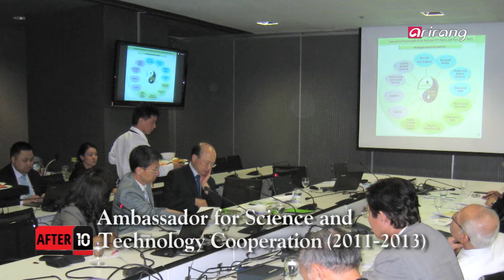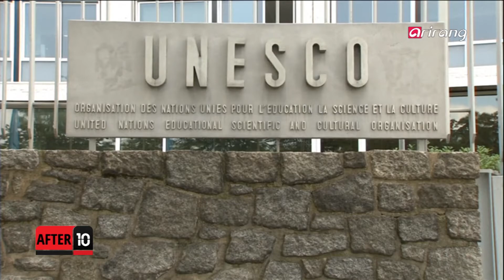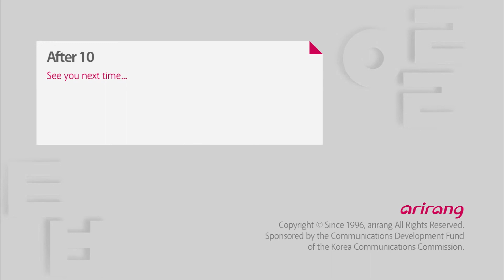After10 Ep140 Scientific & Technical Support for Developing Nations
Scientific & Technical Support for Developing Nations
International Community's aid for developing nations has been expanded from building facilities and handing out food to supporting science and technology education or IT.
In order to put spurs to the business, UN Secretary-General Ban Ki-moon established scientific advisory board. Starting this year, the advisory board will begin its full-scale operations. On today's AFTER 10, we are joined by Min Dong-Pil, member of scientific advisory board to UN Secretary-General.
개발도상국 과학기술 지원
개발도상국을 돕는 국제사회의 원조는 시설을 지어주고, 구호식품을 전달하는 차원을 넘어 '과학기술' 교육이나 IT지원으로 확대되고 있다.
이 사업을 일관성 있게, 체계적으로 추진하려고 반기문 UN사무총장은 특별히 "과학자문위원회"를 구성했다.
"위원회"는 올해부터 본격적인 활동을 시작한다.
자문위원으로 위촉된 "민동필" 전 과학기술협력대사를 [AFTER 10] 스튜디오에 모신다.